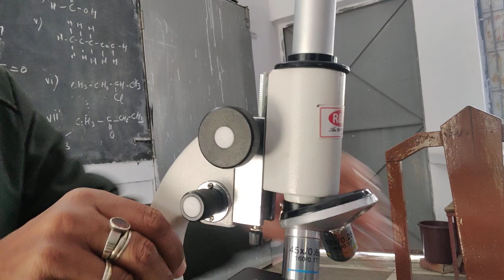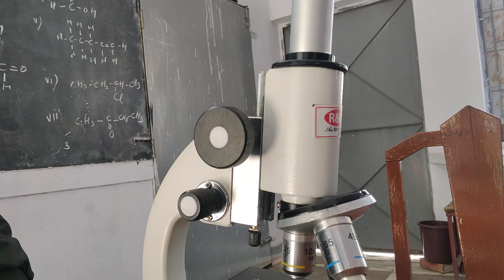Study of Laboratory Compound Microscope